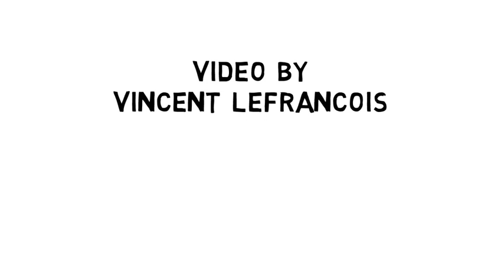Wie zeichnet man # einen Weihnachtsmann